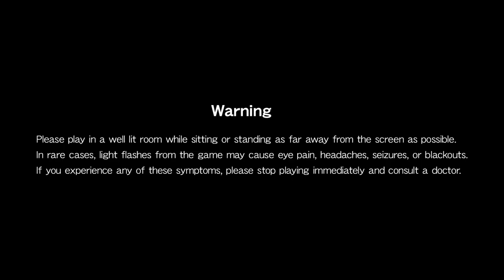The Castlevania Dominus Collection "Canadian Halloween in November" Marathon - Portrait of Ruin